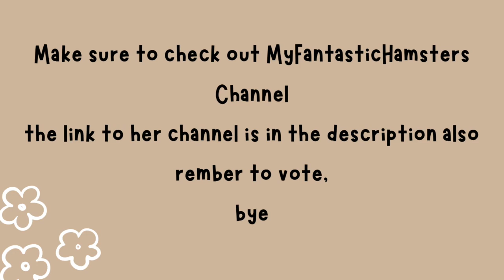Hamster Photo challenge | with MyFantasticHamsters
Yay! a collaboration with My fantastic Hamsters .

Check out MyFantasticHamsters channel here